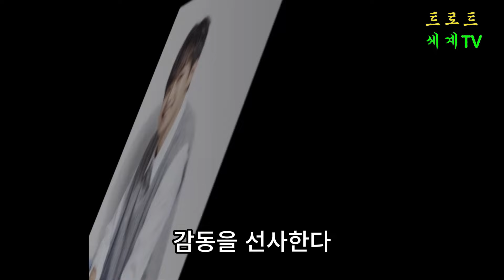2024년 트로트 '수익왕' TOP 5! 앨범, 콘서트, 상업 활동까지 장악한 주인공은?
2024년 트로트 '수익왕' TOP 5!  앨범, 콘서트, 상업 활동까지 장악한 주인공은?